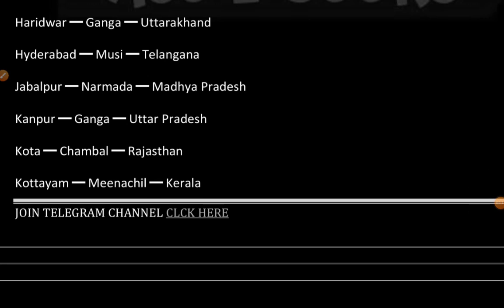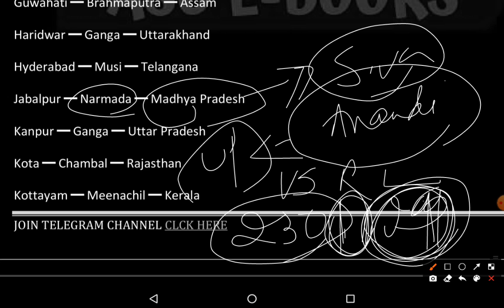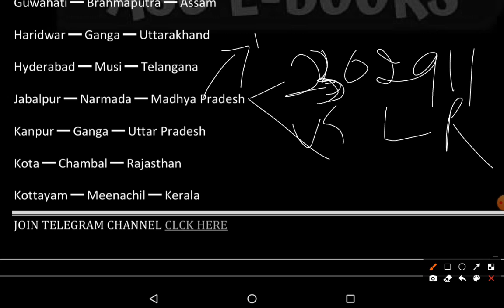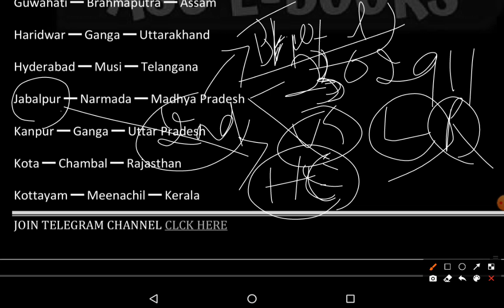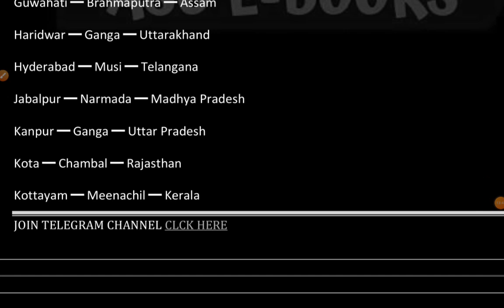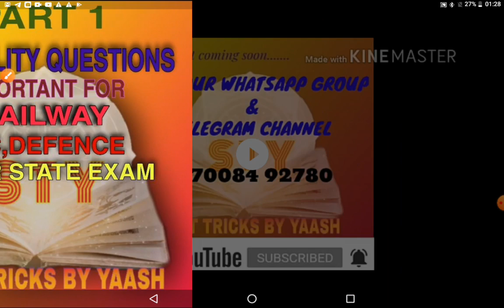Indian cities on bank of river part 2(2)